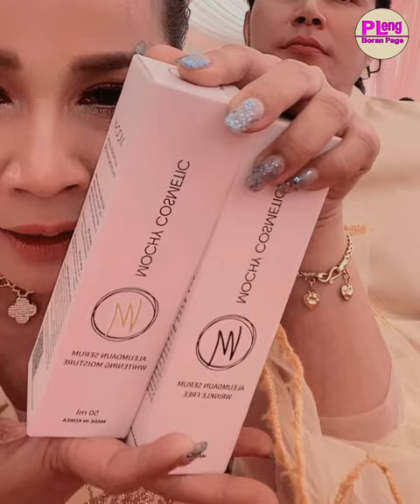Khat Sousdey Vs Khat Sarom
ពិធីកាត់សក់ (ខាត់ សួស្តី និងខាត់ សារុំ)